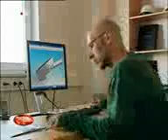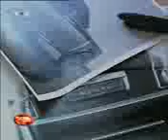Belal charandwip rolls reyce phantom mansory very nice